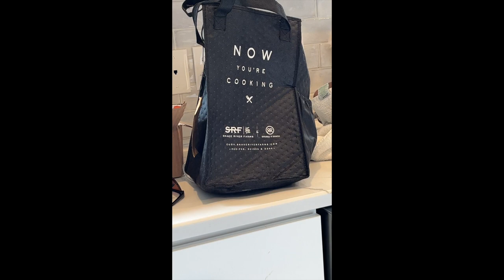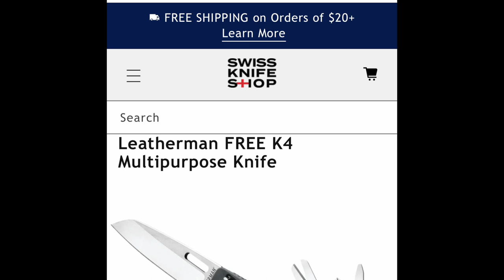Knives Sunday & Today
keeping me very busy. see you soon